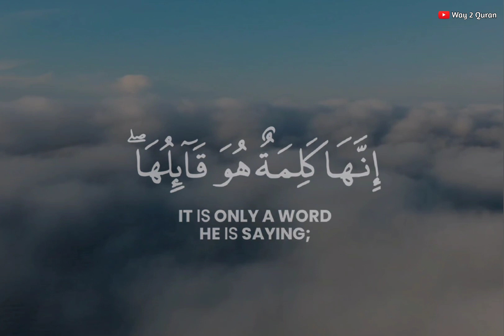Tariq Mohammed | Quran Tilawat | Islamic WhatsApp status | Beautiful Quran recitation 2022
Tariq Mohammed | Quran Tilawat | Islamic Whatsapp status | Beautiful recitation 2022 Quran Tilawat WhatsApp status Tariq Mohamed | Quran Tilawat | Islamic WhatsApp status | Beautiful Quran recitation 2022

Do share with friends, family, and anyone that can benefit. This would be sadqa-e-Jaria for you. JAZAAK ALLAH KHAIR.

May Allah give us the ability to understand the religion and follow it.
[Aameen]

___________________________Disclaimer___________________________
Any video or images in this video has been used only to convey message to the viewers. I don't intend to infringe the copyright of anyone. Still, if any of you feel that I have used your image or video without your consent.